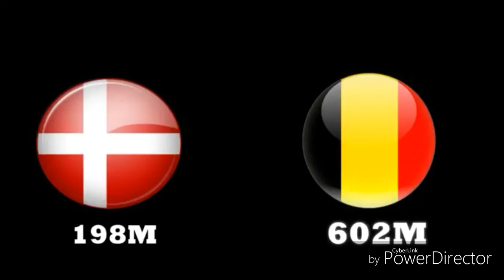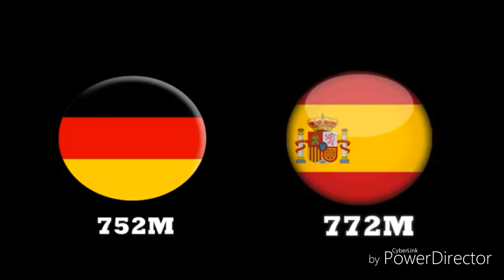Pogodi skuplju reprezentaciju(99, 99%) nemoguće